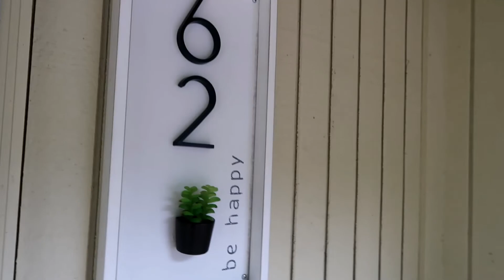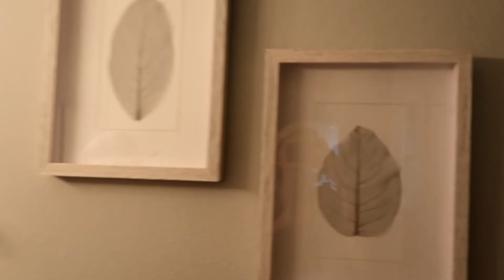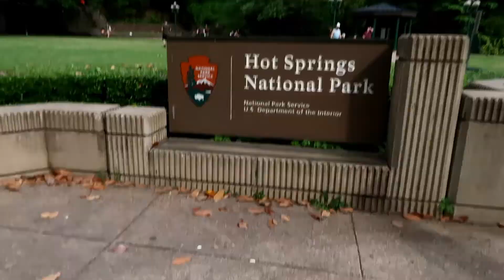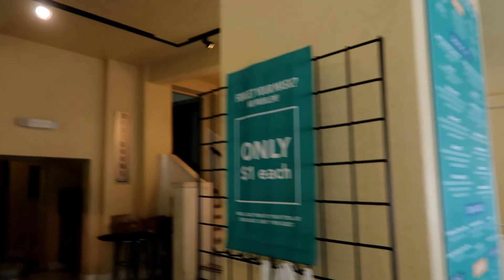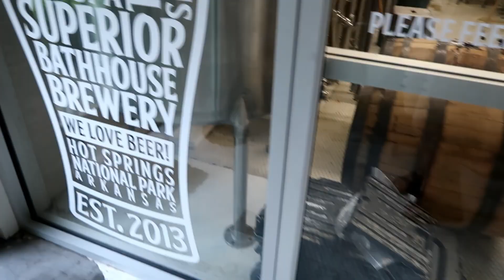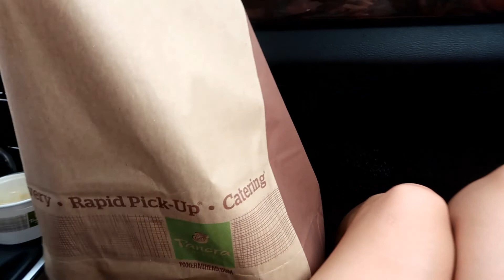MEMORIAL DAY WEEKEND | HOT SPRINGS, ARKANSAS | 2020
Hey guys here is our Memorial Day Weekend 2020!! We traveled to Hot Springs, Arkansas! While there we hiked, fished, ate and drank! Also had fun exploring downtown Hot Springs! Very fun place!! Have fun watching! Enjoy!